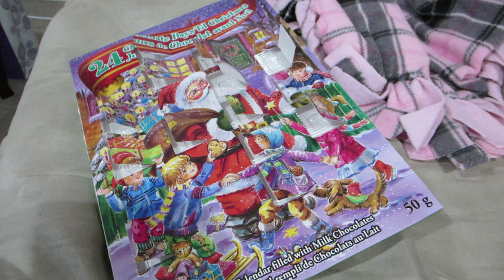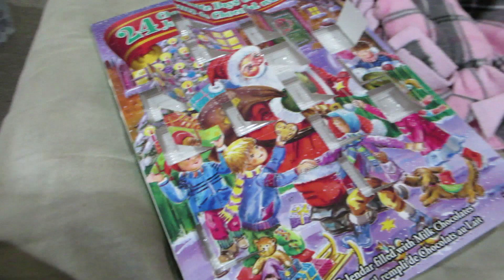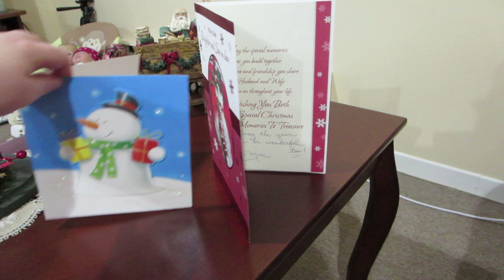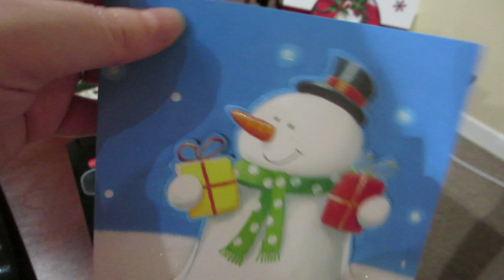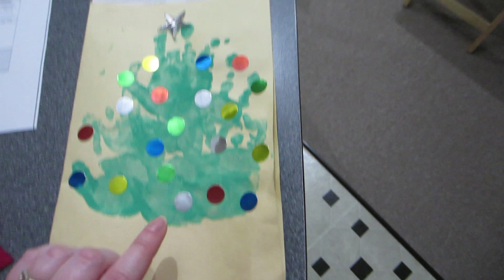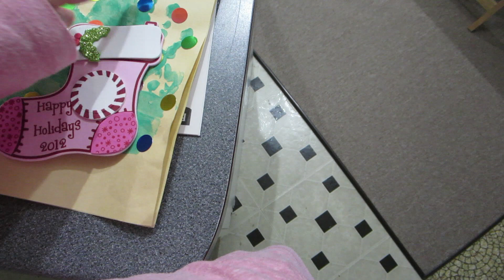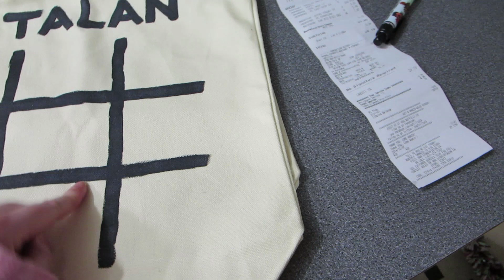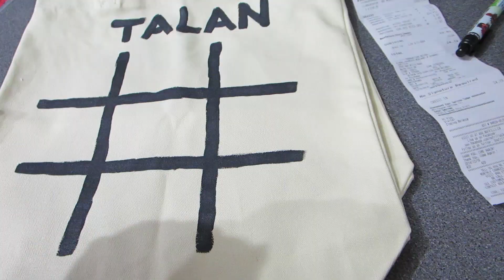An Evening with Reborn Baby Ava - Doll Break Ep. 160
This evening I'm with Ava again.  We find Elfie, open our advent calendar and Ava helps me with the new tree ornaments.

Also need some reborn baby fashion advice and I have some updates.

Please go and check out the new Greetings from Around the Globe box openings!

Also if you want to follow along with Oldies in my end slates on my Doll Break videos, the first video with an endslate can be found